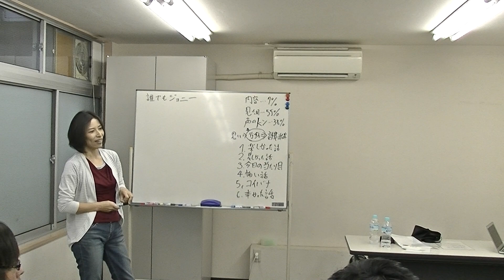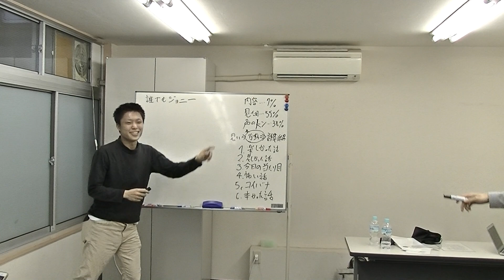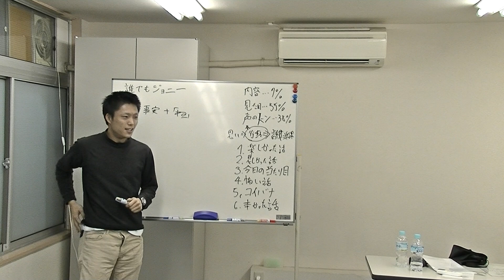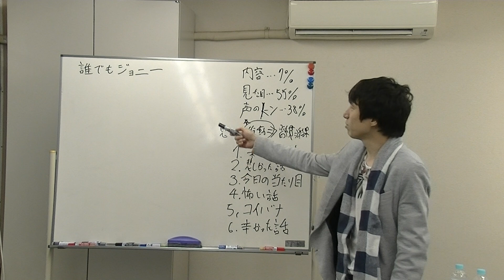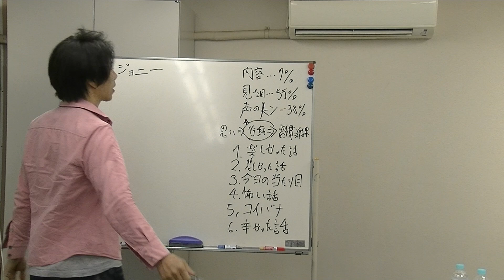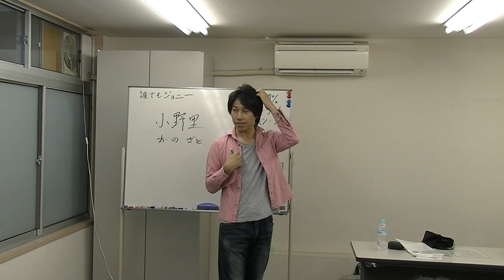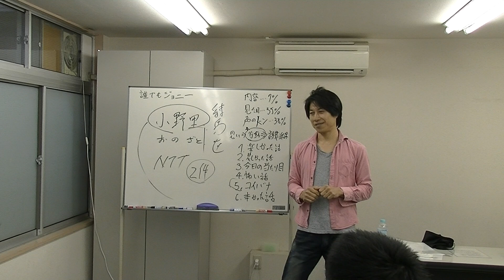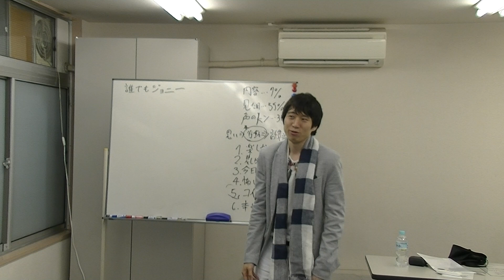【パブリックスピーキング】誰でもジョニー⑤【2015.5.16】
◆８０万円相当のプレゼントはこちらから♪